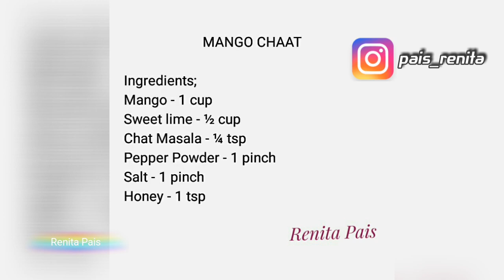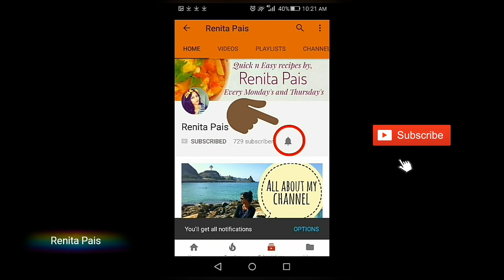Mango Chaat, Easy Mango chaat, Quick chat recipes, Cooking without fire, Renita Pais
Spreading happiness,

Ren